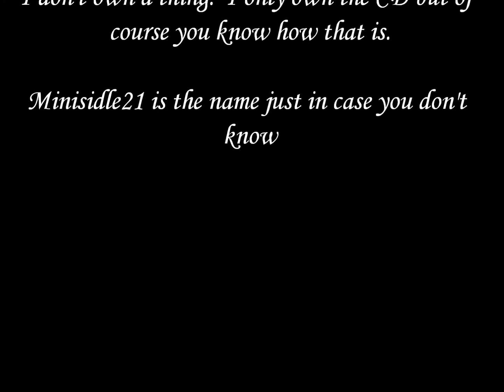Amy and Anne Secret Life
Martina McBride music